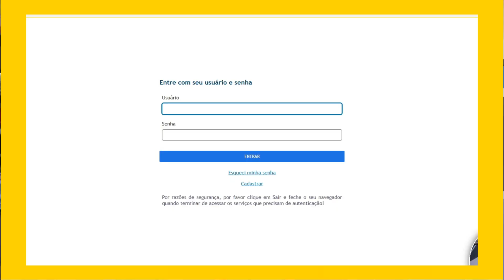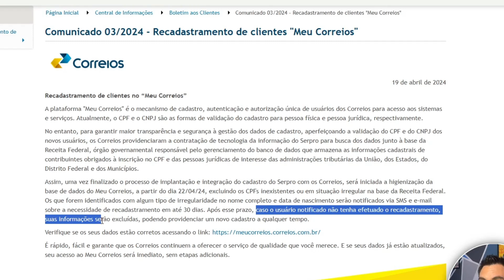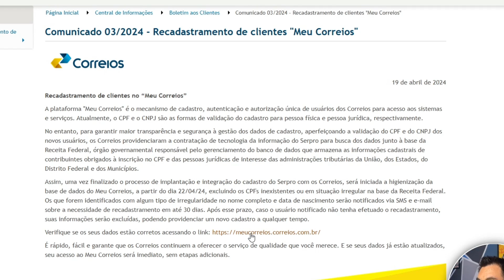RECADASTRAMENTO CORREIOS? O QUE ESTÁ ACONTECENDO? "USUÁRIO NÃO PODE REDEFINIR SENHA" O QUE FAZER?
✅Você sabia que o seu cadastro no "Meu Correios" pode estar irregular e pode ser excluído?

Isso mesmo! Os Correios estão fazendo uma grande atualização no banco de dados e isso pode afetar diretamente você! Quer saber mais? Então fica ligado que eu vou te contar tudo o que você precisa saber para manter seu cadastro em dia.

00:00 - Introdução
00:16 - Atualização no site dos correios
00:43 - USUÁRIO NÃO PODE REDEFINIR SENHA
00:58 - Base de dados SERPRO - Receita Federal
01:10 - Revisão de TODOS as contas do site Meus Correios
01:15 - Contas irregular serão excluídas do banco de dados Correios
01:31 - Comunicado no site dos Correios - Recadastramento de Clientes
02:00 - Verifique se seus dados estão corretos no site Meus Correios
02:21 - Como fazer um novo cadastro no site Meus Correios?